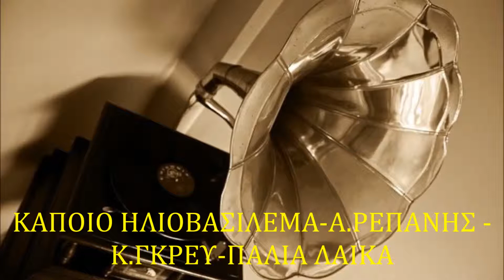ΚΑΠΟΙΟ ΗΛΙΟΒΑΣΙΛΕΜΑ-A.ΡΕΠΑΝΗΣ -K.ΓΚΡΕΥ-ΠΑΛΙΑ ΛΑΙΚΑ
ΑΘΑΝΑΤΑ ΤΡΑΓΟΥΔΙΑ ΦΙΛΟΙ ΜΟΥ